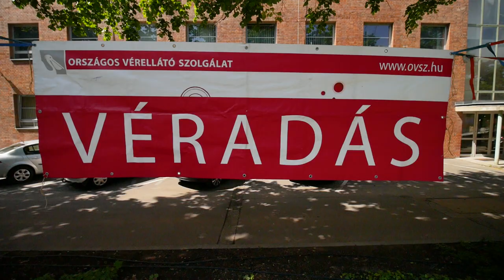II. Műegyetemi Csapolás aftermovie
A DCs épület melletti sétányon elhaladva sokakban felmerült már a kérdés, hogy mi is lehet az üvegfal mögött. Aki részt vett az ÉPGET tanszék által szervezett véradáson, az megtudhatta, valamint saját csapolású frissítő itallal és hot-doggal is jóllakhatott a nemes cselekedet után.

Az OVSZ munkatársai a véradás ideje alatt teljes kapacitáson dolgoztak. A 135 jelentkező közül 107 fő adhatott vért, akik közül 45 fő első véradó volt. A nagyszámú véradónak köszönhetően a BME-nek lehetősége van elnyerni a Véradásbarát Felsőoktatási Intézmény címet.

Operatőr: Bata Zalán, Kégl Marcell
Vágó: Kégl Marcell